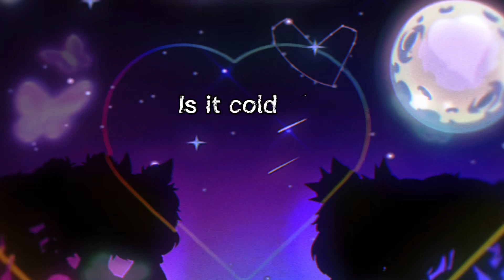-Is it cold outside?- ^@MaxKF @Krypto0515 ^